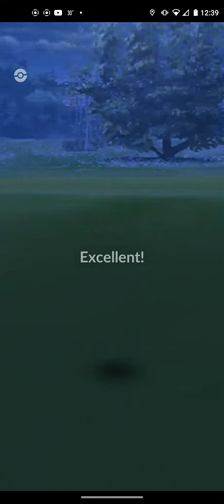Pokemon Go Video Clip #7 (1.17.22)